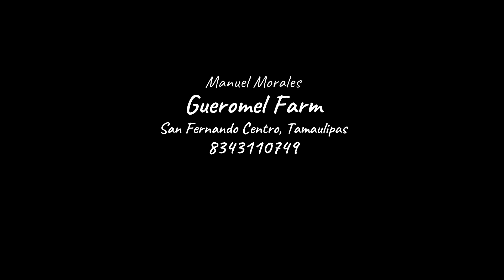Beautiful View Big Farm In Mexico - GUEROMEL FARM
Important Information

Manuel Morales
Gueromel Farm San Fernando Centro, Tamaulipas, Mexico